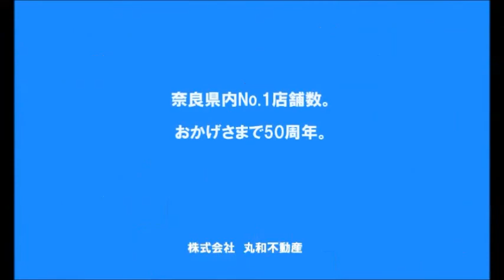エトワールエイワ206号室 ★丸和不動産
▶物件名：エトワールエイワ
▶所在地：奈良県橿原市栄和町83-1
▶間取：2DK